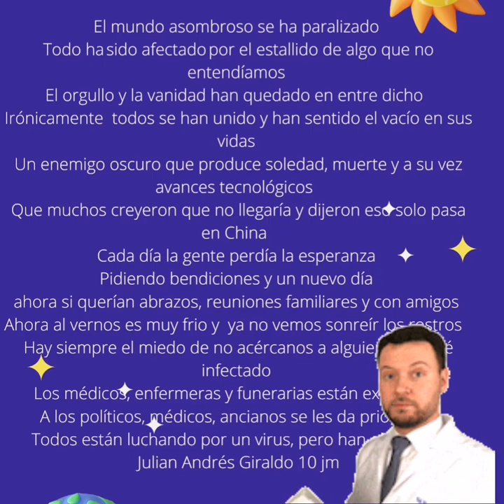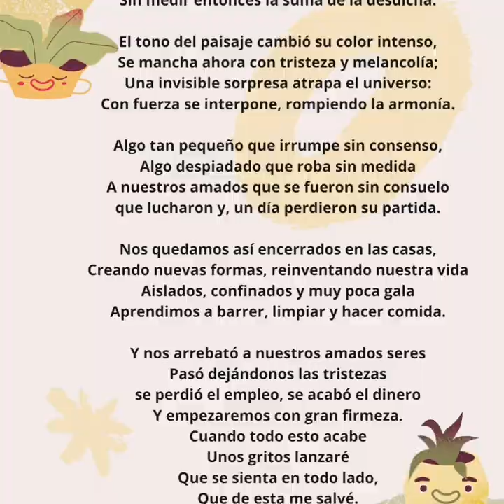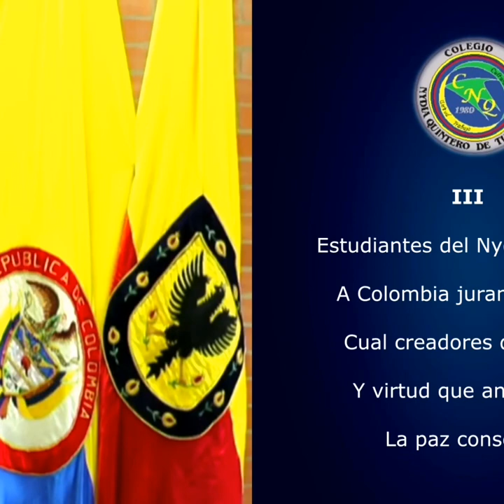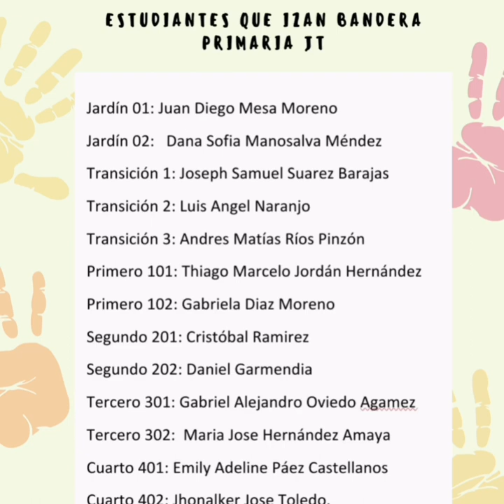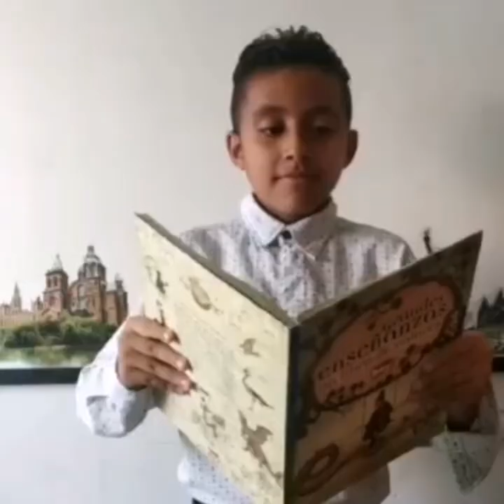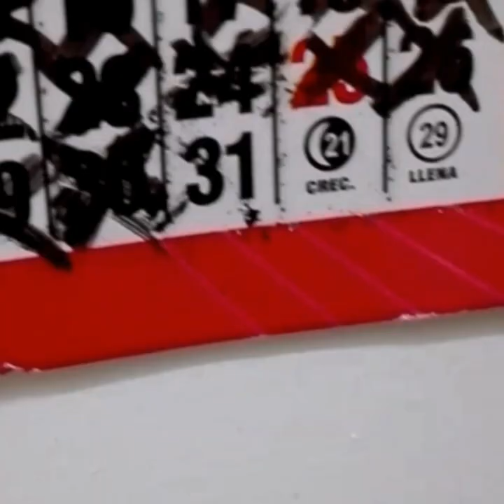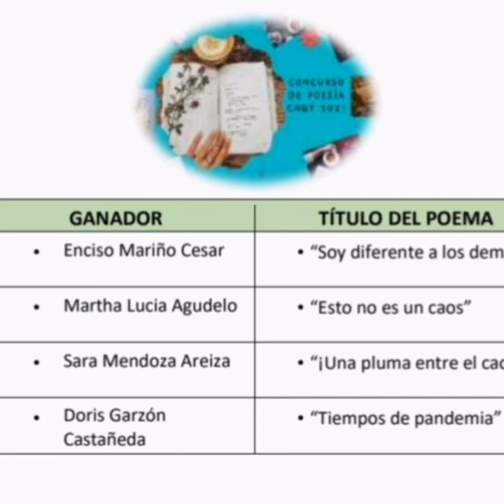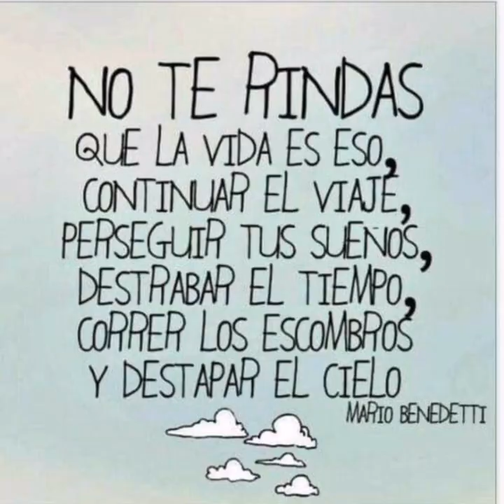Izada de bandera día del idioma 2021-Colegio Nydia Quintero de Turbay